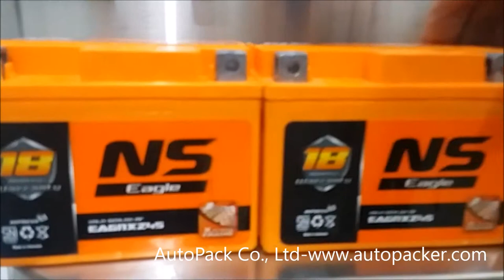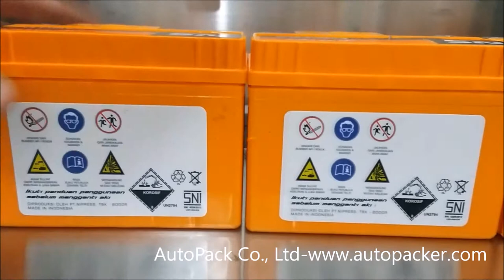Multifunction Three Side Labeling Machine/Battery Labeler Machine LDT-450S